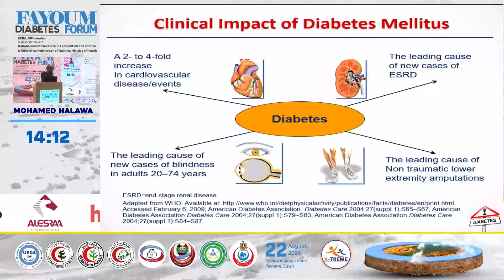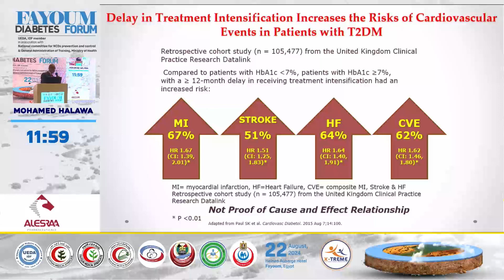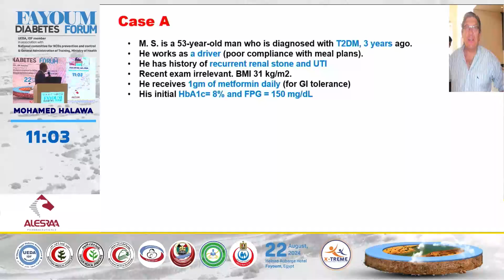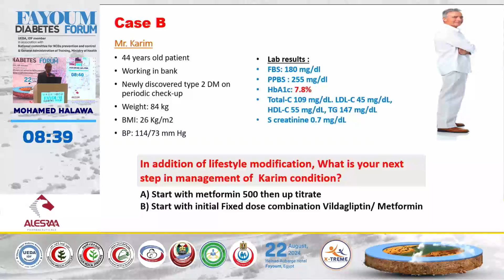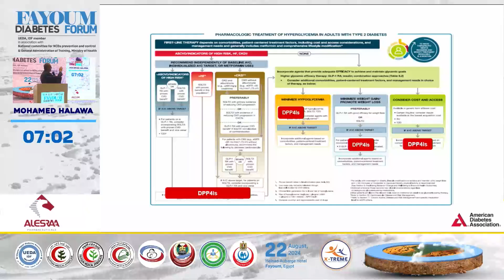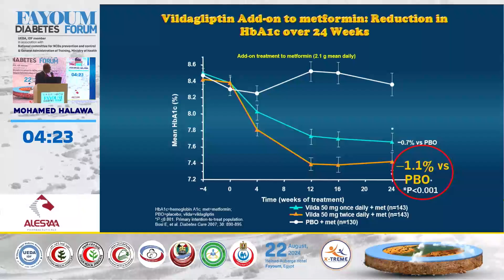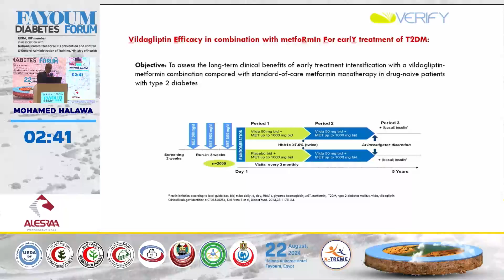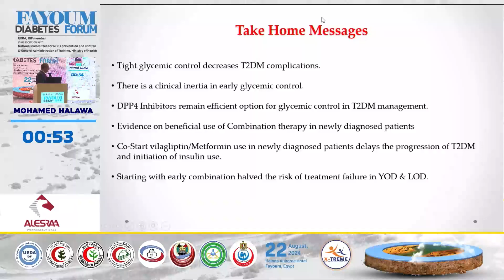Mohamed Halawa - Vildagliptin Role in Glycemic Control